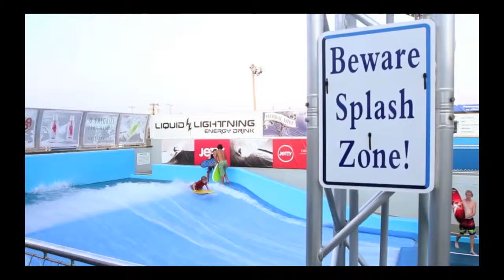"People Matter" trailer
People Matter is a short film about the effects and damage of hurricane Sandy had on the Jersey Shore
The film took 3rd place at the CU Climate Change Film Festival in 2012